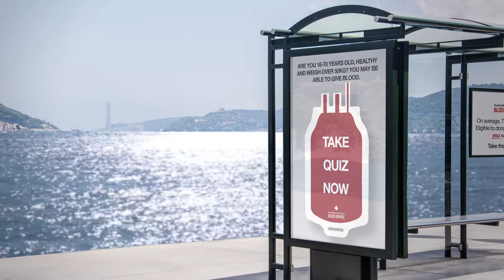CPR: Video Commercial: Red Cross Blood Service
A creative process assessment.